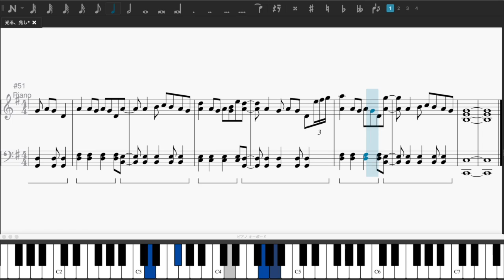SixTONES - 光る、兆し (Hikaru, Kizashi) Piano Cover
lyrics : 中野領大 (Nakano Ryota)
sheets are not available yet
contact on twitter @SteinenOxymoron